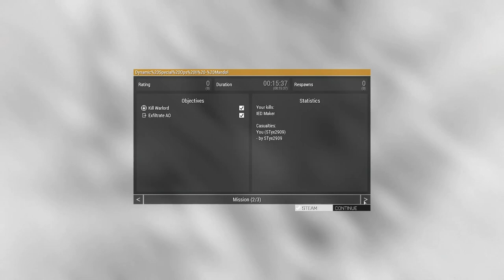DSO2 - SP - episode 01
Dynamic Special Operation II - Mandol